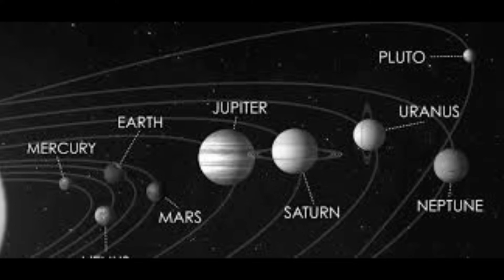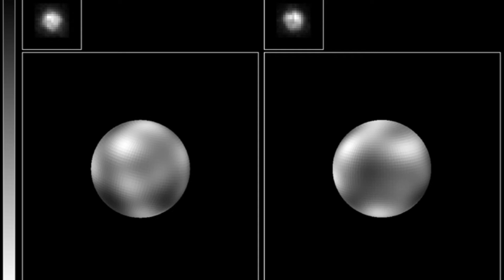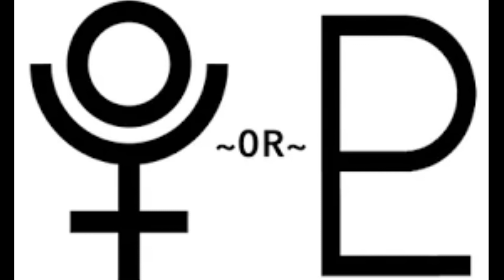Celebrating Pluto Day 2022 | Varta Dot Com | RJ Pooja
આજની વાર્તા નવમા ગ્રહ તરીકે પ્લુટોની શોધ ની વાર્તા On Varta Dot Com.